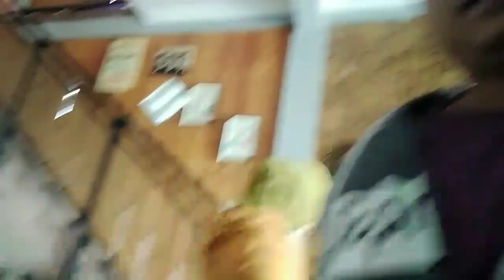Momong ponakan makan siang di Adaracafe Geneng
Menu kesukaan nasi goreng jakarta es susu coklat
ALMAVIRA CAHYANING WAHYU fypシ゚viral